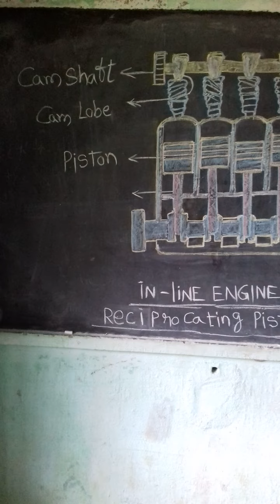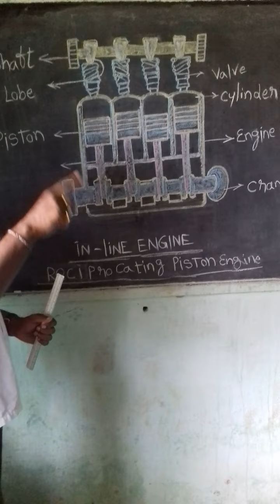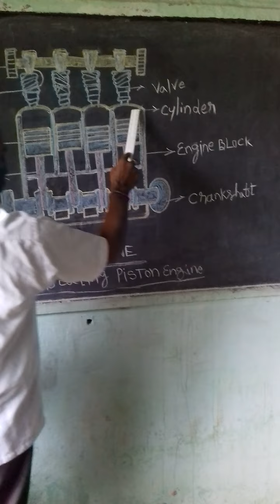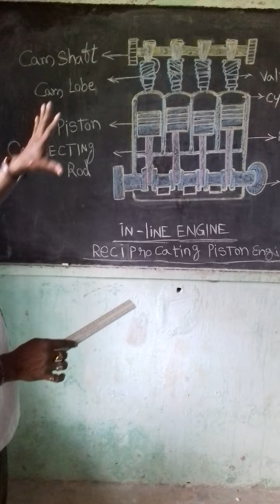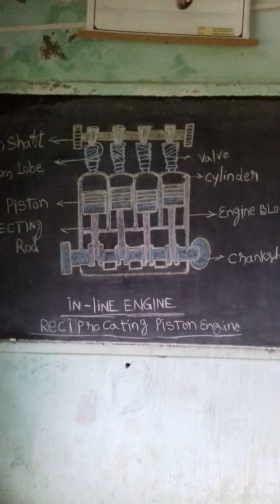ఇన్లైన్ ఇంజిన్-1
ఇన్‌లైన్ ఇంజన్ అనేది స్ట్రెయిట్ ఫోర్ సిలిండర్ పిస్టన్ ఇంజన్, దీని సిలిండర్ ఒక సాధారణ క్రాంక్ షాఫ్ట్ వెంట ఒక లైన్‌లో అమర్చబడి ఉంటుంది. ఆటోమోటివ్ నాలుగు సిలిండర్ల ఇంజిన్‌లో ఎక్కువ భాగం స్టెయిట్‌ను ఉపయోగిస్తుంది - లేఅవుట్ మోటార్‌సైకిళ్లు మరియు ఇతర యంత్రాలలో కూడా చాలా సాధారణం.
1 ఇన్‌లైన్ ఇంజిన్ అనేది కేవలం అన్ని సిలిండర్‌లను ఒక లైన్‌లో కలిగి ఉండే ఇంజిన్. ఈ రకమైన ఇంజిన్‌లను స్ట్రెయిట్ ఇంజన్‌లుగా కూడా సూచిస్తారు, ఎందుకంటే అవి సాధారణ V6 ఇంజిన్‌లో ఉన్నట్లుగా సిలిండర్‌లు అస్థిరంగా ఉండవు.
2 నాలుగు-స్ట్రోక్, ఐదు-సిలిండర్ సెటప్ క్రాంక్ షాఫ్ట్ రొటేషన్ యొక్క 144 డిగ్రీల కాల్పుల విరామానికి దారితీస్తుంది. ప్రతి 180 డిగ్రీలకు కాల్చే నాలుగు-సిలిండర్ ఇంజిన్‌తో పోల్చితే, 36 డిగ్రీల అతివ్యాప్తి ఉంటుంది, అంటే క్రాంక్ షాఫ్ట్ 180 డిగ్రీల మార్కుకు తిరిగేలోపు మరొక పవర్ స్ట్రోక్ సంభవించింది.